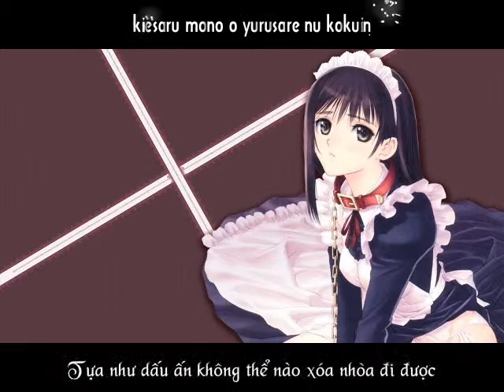Kioku no Yakata - Kanou Kaoru (Vietsub)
Trans :cocojary
PR,Timing: Rồng Vũ Trụ
Kara,Encode: Aura